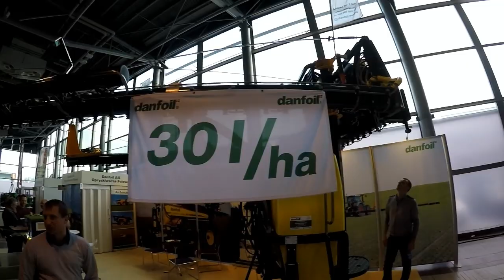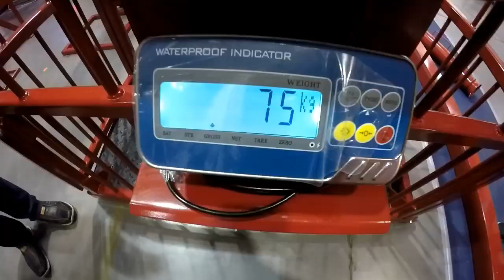Polagra Premiery 2018 Poznań z Ekipą Sebac328 :D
Oto zapowiedziana relacja z Polagry
Trochę późno bo wystąpiły problemy techniczne, ale wszystko udało się ogarnąć i jest filmik ;)
Muzyka - Cash Cash  Digital Farm Animals - Millionaire (ft. Nelly)  Alan Walker Remix